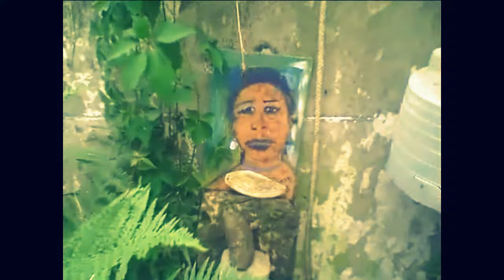fondest memories -2016 orig.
footage kurosawa-garden ®/ paintings by Rw 'mother in purple dress' and 'wood woman'
the statuettes of gypsum are made in Bahia Brazil named 'caboclos' Indian spirits in the Umbanda cult